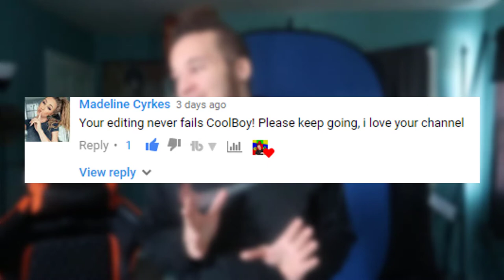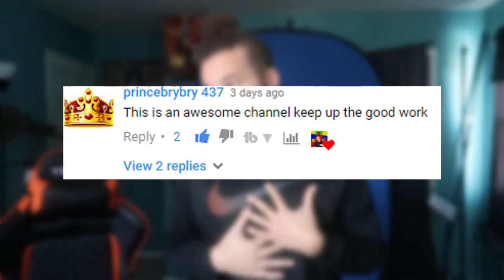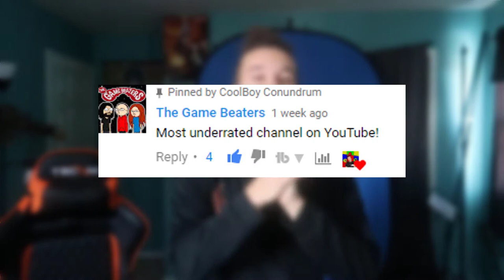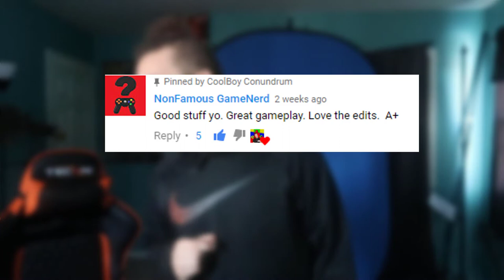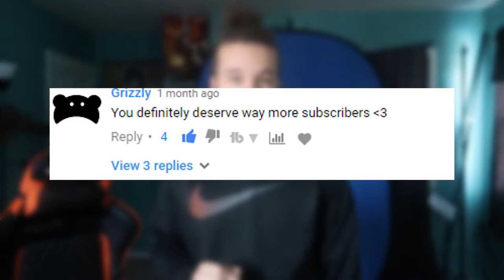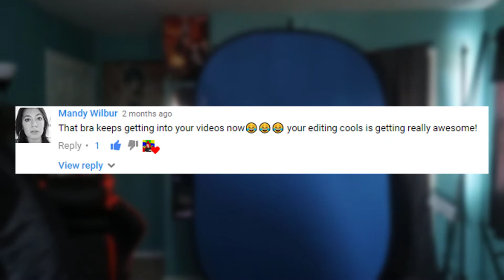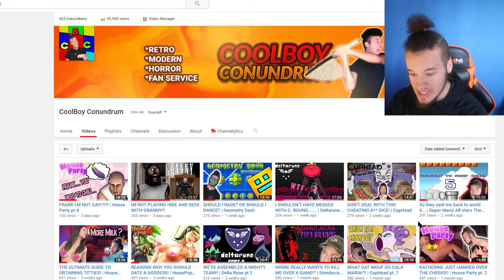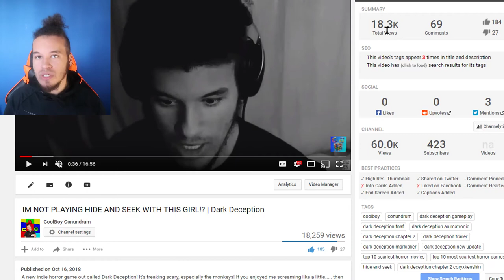18,000 VIEWS ON A VIDEO!?! / MY COMMENT SECTION IS BETTER THAN YOURS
Just wanted to show you guys some appreciation for taking the time out of your day to watch my trash that i produce. Love all of you guys :)